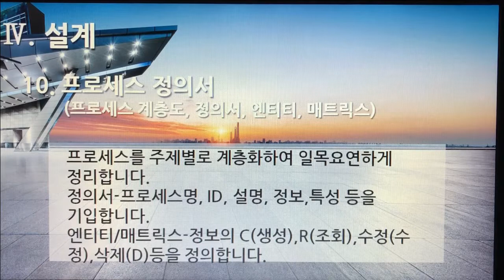[촬영] 3부. 플랫폼 개발구축(Build Platform Development) - 설계(Design) 10. 프로세스 정의서(프로세스 계층도, 정의서, 엔티티, 매트릭스)